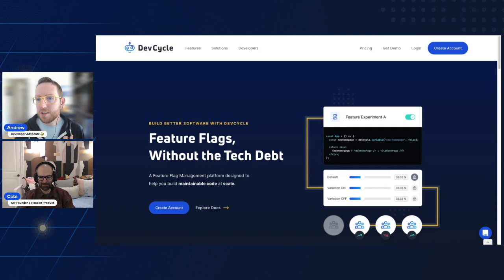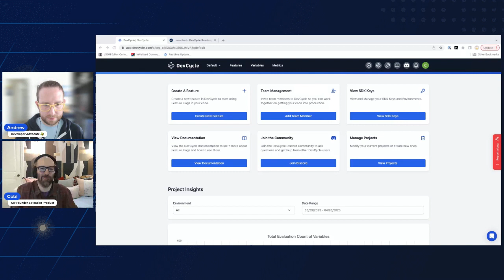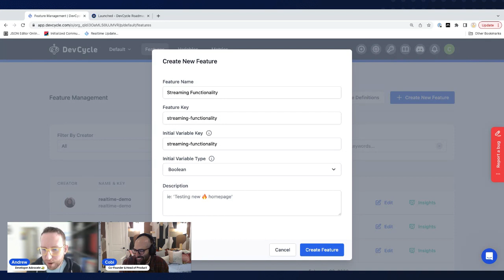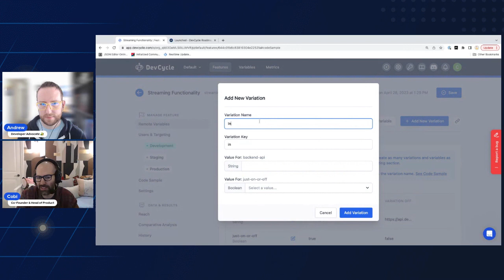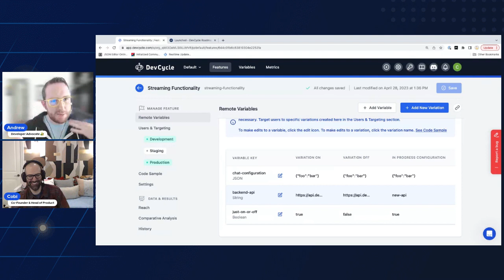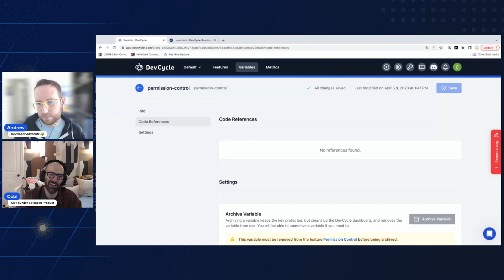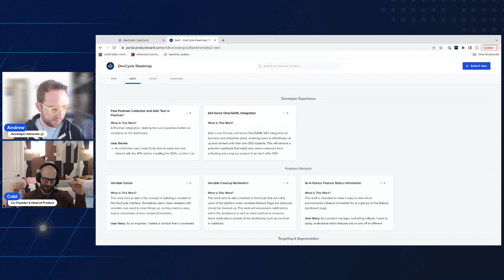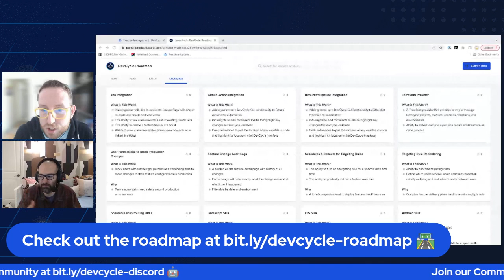Feature Focus: April 2023 Changelog Stream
In this video, Developer Advocate Andrew & Head of Product Cobi chat all things DevCycle feature flags and variables, including initial variable types, re-association and archiving.

Get started with DevCycle's feature flags today by creating an account at app.devcycle.com 🚩